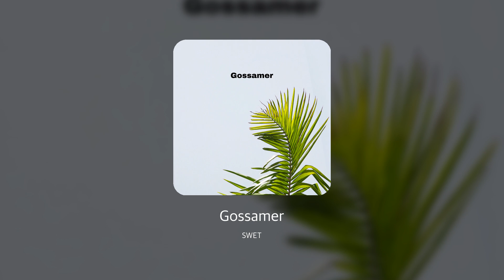[Audio] SWET - Gossamer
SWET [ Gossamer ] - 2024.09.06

[앨범소개]

"Gossamer" weaves delicate, ethereal sounds into a tapestry of emotion and introspection. Each track is a fleeting moment of beauty, capturing the lightness and fragility of life. With soft melodies and dreamlike atmospheres, this album invites you to drift through a world where reality and fantasy blur. Let "Gossamer" take you on a gentle, haunting journey that lingers long after the music fades.